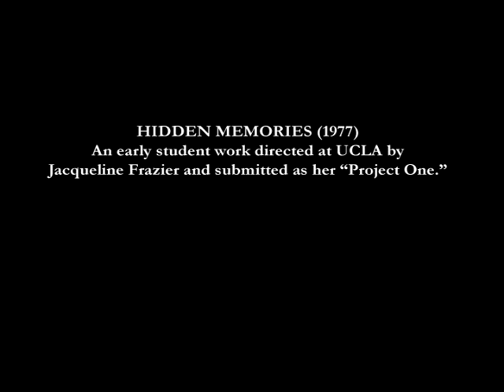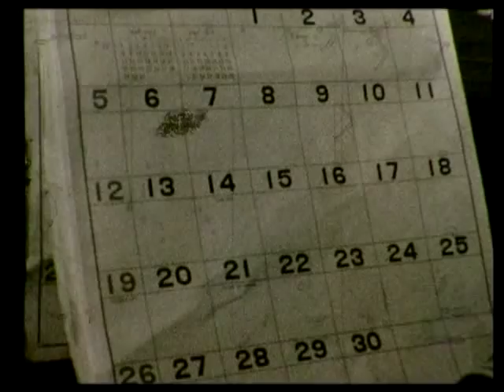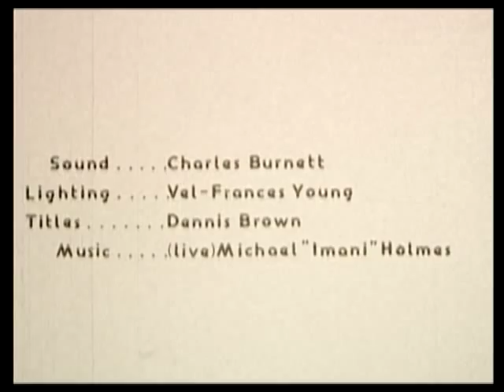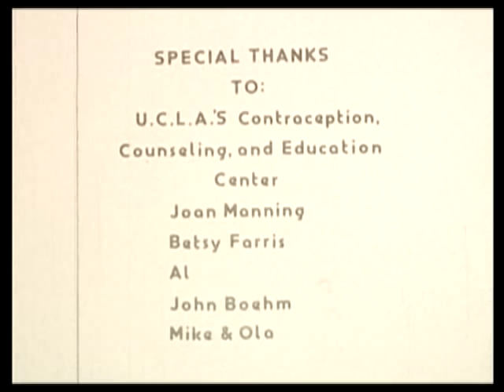L.A. Rebellion | Hidden Memories (1977)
Jacqueline Frazier's first film confronts the issue of teenage pregnancy. Produced with the UCLA Contraception, Counseling and Education Center, the film remains extremely ambiguous about all choices for young women, whether celibacy or sexual activity, abortions or marriage. An early student work directed at UCLA by Frazier and submitted as her "Project One."